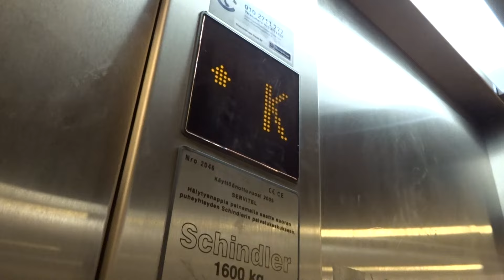2005 Schindler MRL Traction Freight Elevator@???, Lauttasaari, Helsinki, Finland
Location: ??? (I'll check the address or name of the building later), Lauttasaari, Helsinki, Finland

Brand: Schindler
Type: MRL Traction
Year installed: 1961
Floors served: 5 (K, 1, 2, 3, 4)
Serial: H 9658
Capacity: 25 persons or 2000 kg